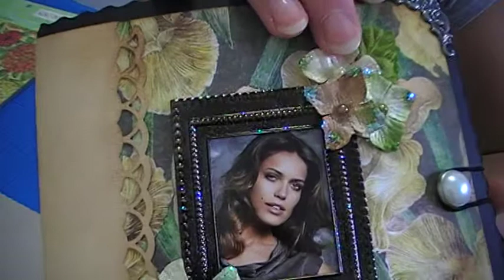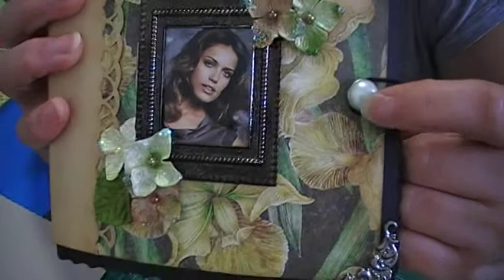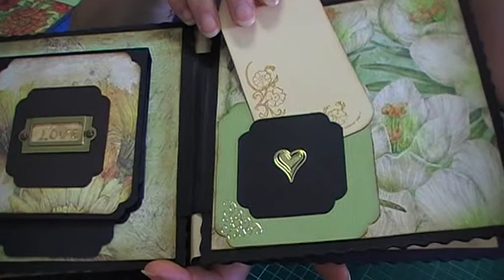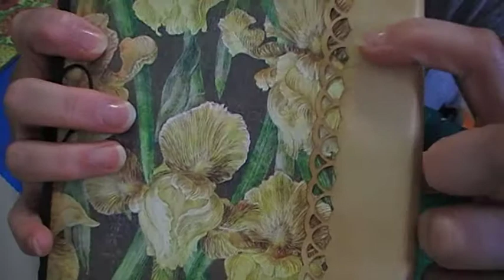Mini Album Vintage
Mini album construido com cartão e pintado com tinta acrilica preta